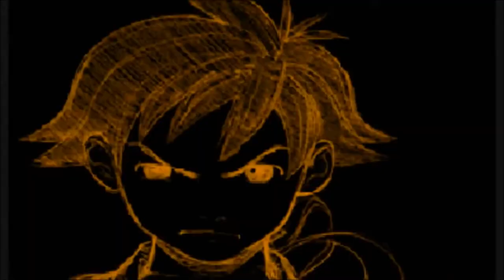Street Fighters III 3rd strike - Sessão dos Shotos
Vamos curtir esse game clássico.
Dessa vez com direito a hadouken, Shoryuken e tatsumaki.